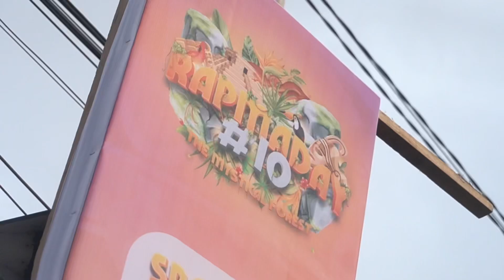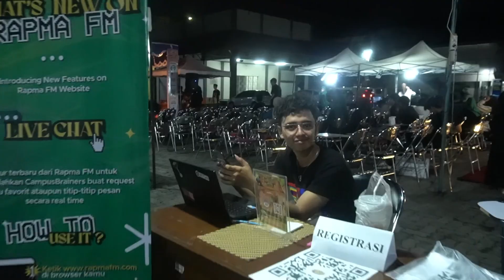AFTERMOVIE RAPMADAY #10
RAPMADAY #10 adalah serangkaian kegiatan yang dilaksanakan setiap tahunnya untuk mengenalkan lebih jauh tentang Rapma FM kepada mahasiswa UMS ataupun Masyarakat Luas.✨

Tepat tahun ini, RAPMADAY mengusung tema "The Mystical Forest" yang mencerminkan tentang keindahan alam yang mempesona dan beragam dan di ibaratkan sebagai kehidupan manusia yang penuh dengan misteri, keajaiban, dan keberagaman yang sama dengan Rapma FM. Dan inilah cuplikan dari beberapa kegiatan yang ada di RAPMADAY #10 🙌🏻